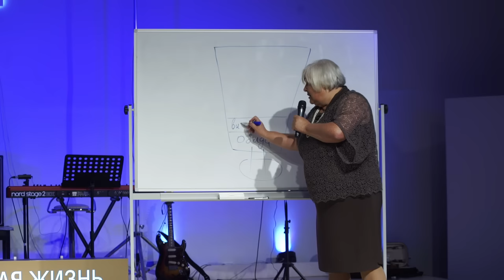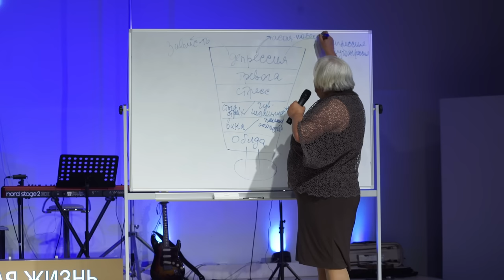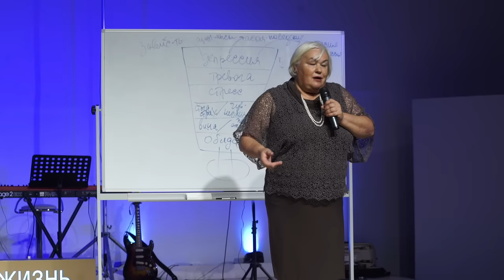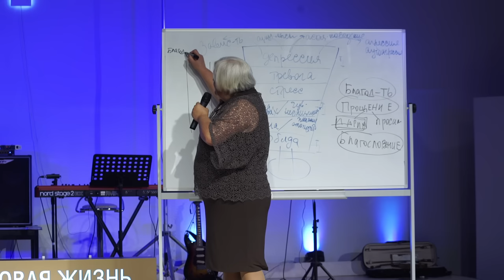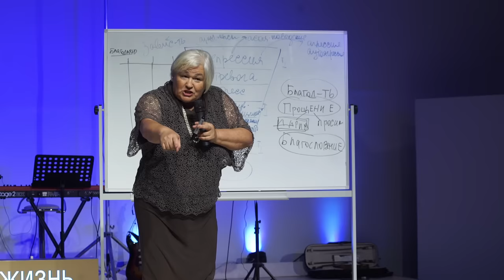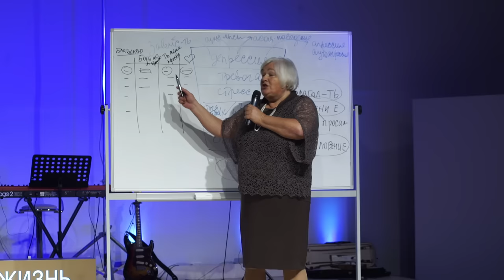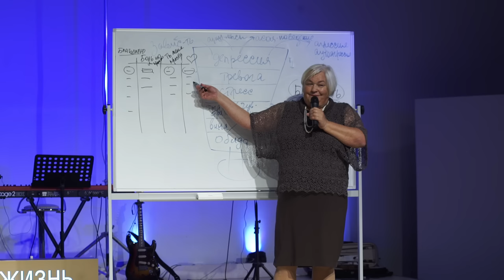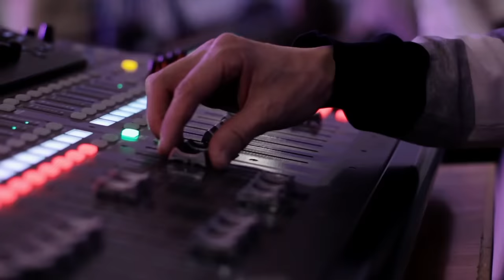Надежда Телепова | «Синдром Мелхолы» | Проповедь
В истории Давида и Мелхолы мы чаще всего слышим только одну трактовку: Давид танцевал перед Господом с радостью и поклонением, в то время как Мелхола, дочь царя Саула и жена Давида, смотрела на это проявление радости с недовольством и критикой. Поэтому Давид считается правильным, духовным и любящим Бога, а Мелхола – нет.

Но если задуматься, все ли так просто в этой истории? Существует ли объяснение её чувствам в этот момент? Что такое «синдром Мелхолы»?

Смотрите новую проповедь Надежды Телеповой, которая прозвучала на женской конференции «Невидимые сокровища»! 🌟

Записаться на профессиональную консультацию к
Надежде Николаевне Телеповой можно следующими способами:

Fb.com/Telepovs
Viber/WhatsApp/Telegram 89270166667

🏰 Адрес нашей церкви: Россия, город Екатеринбург, улица Шейнкмана, 7, 620014